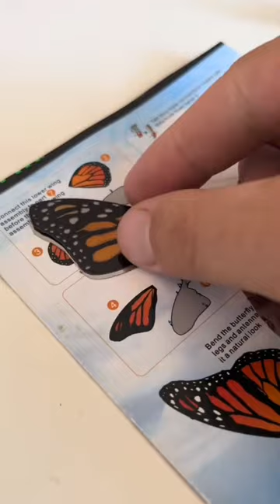😯😯butterfly funny wow toys model